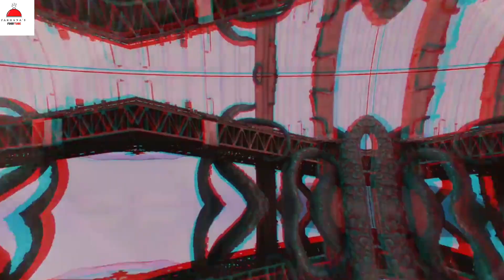৫ টি ভয়ংকর খাবার | হতে পারে মৃত্যুও | Strange Foods | Weirdest Foods Eaten Around the World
৫ টি ভয়ংকর খাবার | হতে পারে মৃত্যুও | Strange Foods | Weiredest Food eaten around the world | Most dangerous  Food|

Hi, Welcome to Farhana's Foodtube. Our channel shares videos and shorts on Food recipes, restaurants and Street foods of various cites and counties, food hacks, viral news, trendy news, viral videos on food, funny videos on food, street food hygiene, shorts and videos on unhygienic foods, famous foods, restsurants and infograph and educational videos and shorts.
 Pakistani Street foods, Turkish Streetfoods, Indian famous foods and viral foods, indian street foods, arabian foods, viralvideos, viral news, Quick recipe

@earth adventure @top trending @planetearthindia @eatwell @bisshodorpon @ADYOPANTO @1Mbangla

Note: All the videos we uploaded in this channel (farhana's Foodtube) are for education purpose only.if you have any queries About and Videoes please let us know.